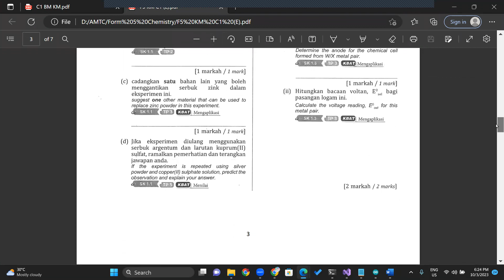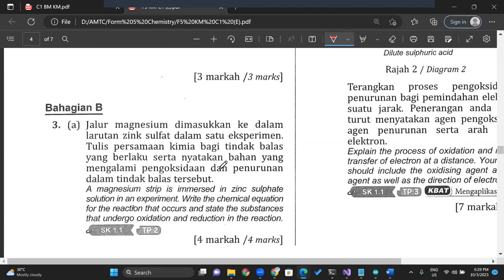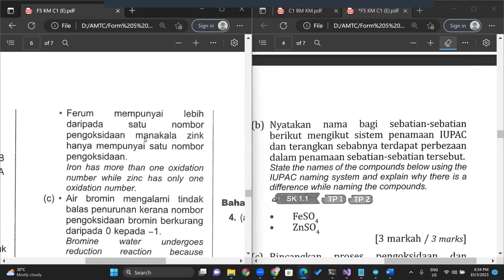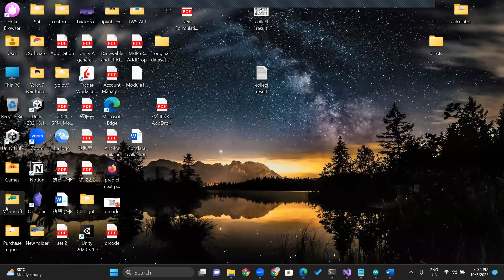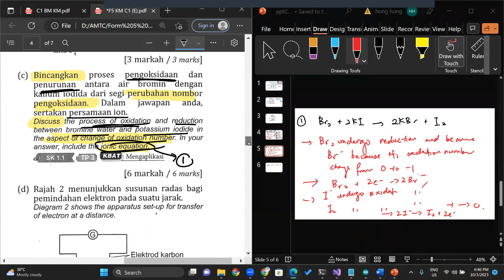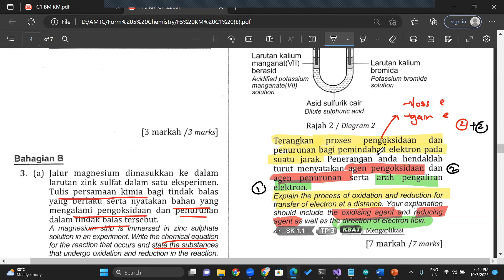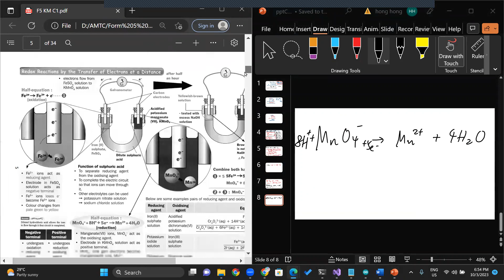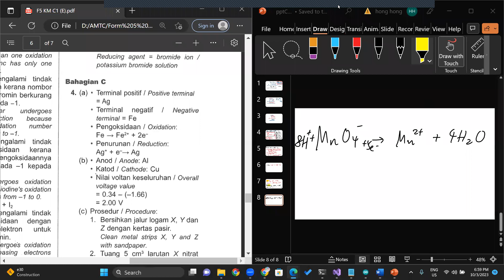10 03 2023 F5 Chemistry Part 1